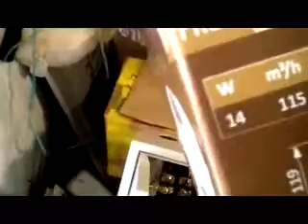бистро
Хотите сократить расходы на оплату счетов за электроэнергию? В этом вам поможет устройство для экономии электроэнергии. Особенно актуальной покупка прибора для экономии электричества будет для владельцев частных домов, для офисов и производств. Однако пригодится прибор для экономии электроэнергии и тем, кто проживает в квартирах. Купить весь спектр предлaгаемых устройств можно на нашем сайте, оформив заявку в интернет-магазине. Выберите, всё, что вам понравилось в каталоге, сложите в корзину и оформите свой заказ. Свой заказ вы можете оплатить сразу на сайте и потом просто дожидаться своей посылки. Также рекомендуем ознакомиться с инструкцией по применению и установке устройства МИМ, а из статей узнать как МИМ работает и за счёт чего экономит.